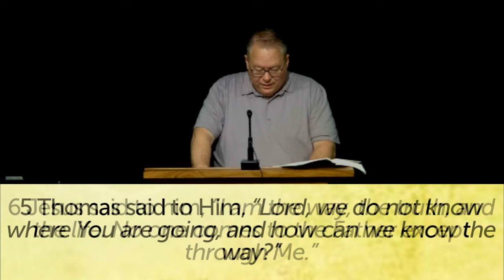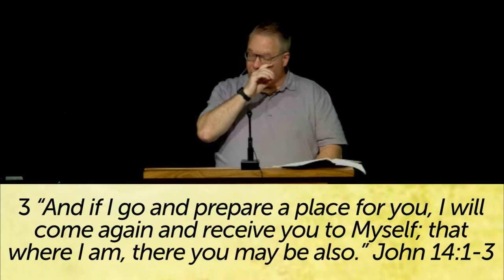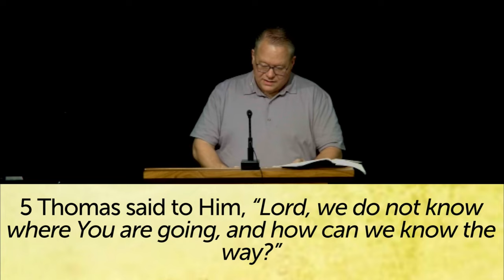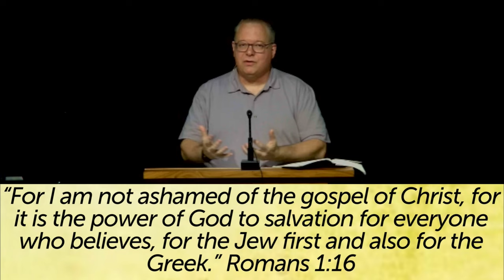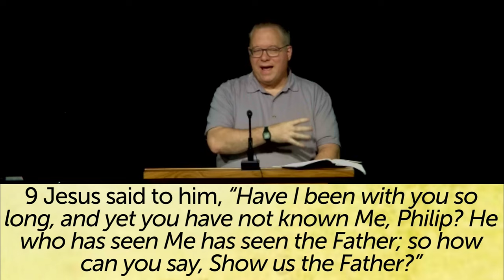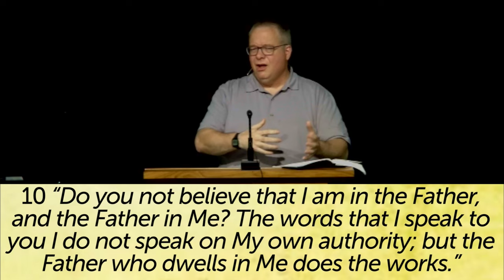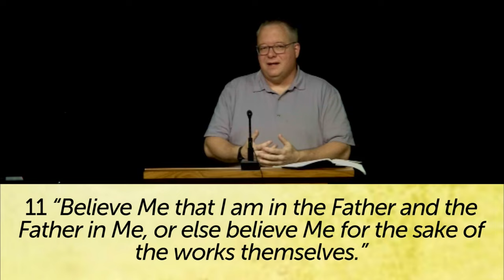Jesus is the Only Way to the Father John 14:4-11